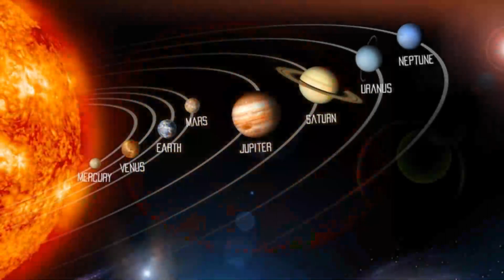Which planet came first in our solar system? - Science Facts for kids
Our Solar System is over 4 billions years old. Find out which one of our 8 planets formed first!

0:00 Intro
0:04 Our Solar System
0:13 The first object to form
0:27 The first planet to be formed in our solar system
0:41 Other planet formations